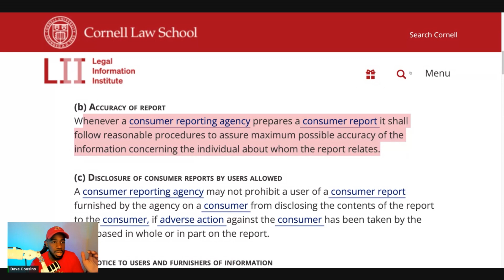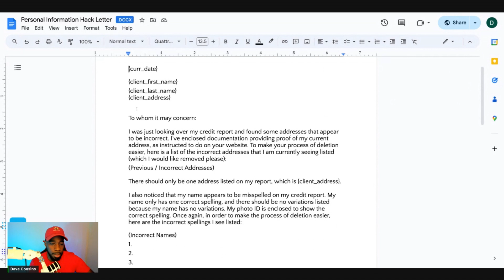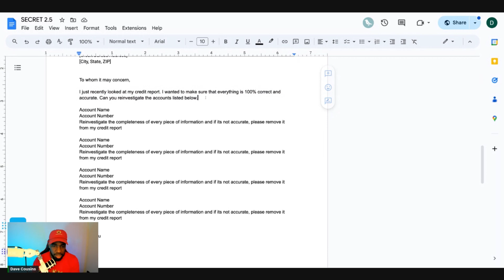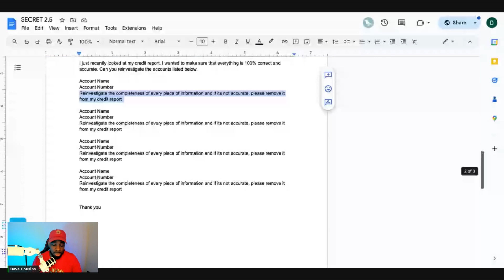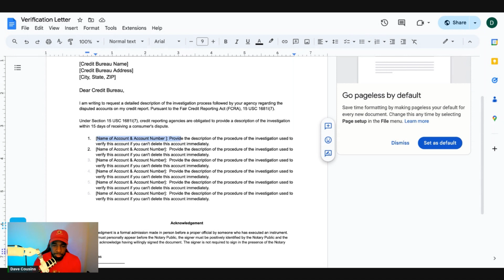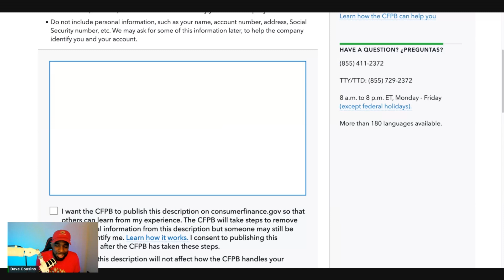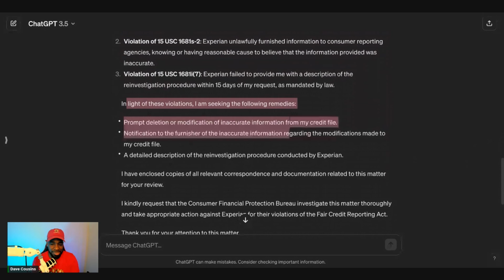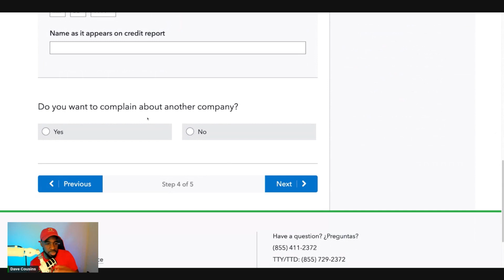How To Remove A Paid Collection From Your Credit Report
Do you have paid collections on your credit report?